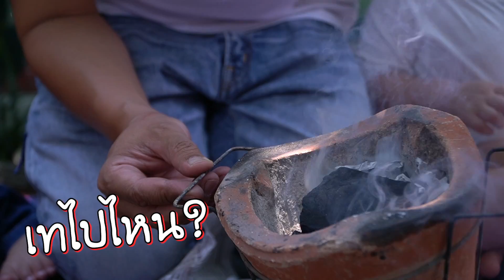ช่วยกัน 4 ออ แม่ ป๊า ! ทำอาหารง่ายๆ ที่วุ่นวายทั้งบ้าน ยากจังวงการนี้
มาจ้า ก่อไฟ ไสน้ำแข็ง ทำเองที่บ้านจ๊ะ เมนูง่ายๆ แต่ทำวุ่นวายกันทั้งบ้าน